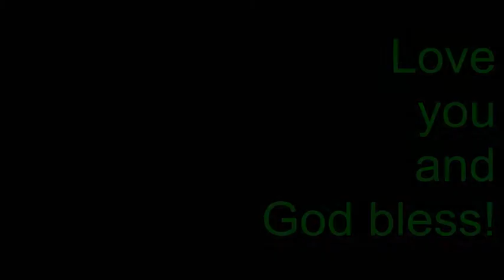Happy Birthday to my Beloved Inse!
They say you don't grow up
You just grow old,
It's safe to say I haven't done both,
I made mistakes, I know I know
But here I am alive.
So many people close to me cut me down,
This is supposed to be a bad luck town
I jumped, I fell, I hit the ground.
Here I am alive!
If I could write to the kid I was before..
Happy Birthday Inse!
Looking at all the challenges that you were able to encounter in our life, I can say that you're really a strong and determined person.
Don't give up, always smile, be faithful to God, continue loving Momma and our family, keep rockin' so that at the end you can say: